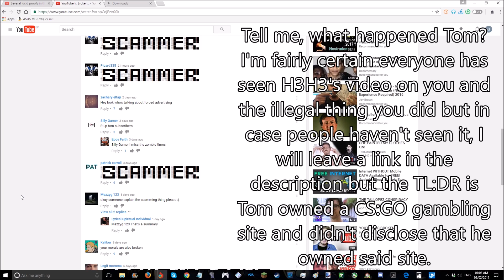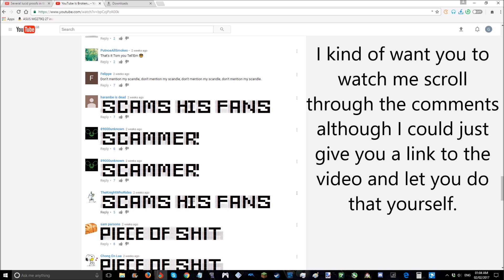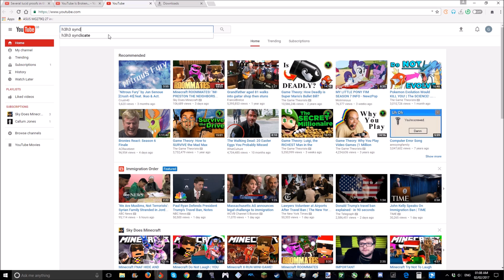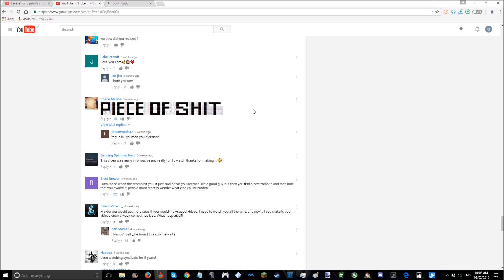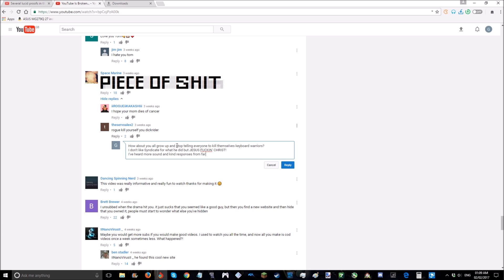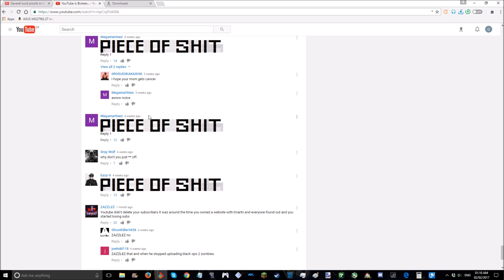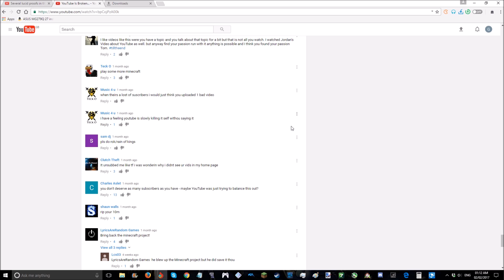My Thoughts On Tom Syndicate